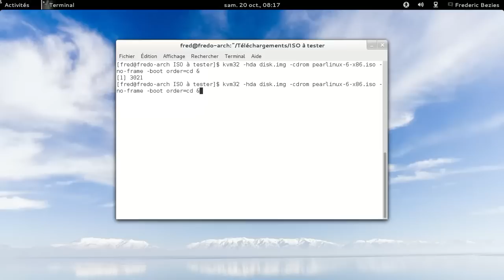PearOS 6...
PearOS 6... Au moins, ça boote. Etre utilisable, c'est autre chose.